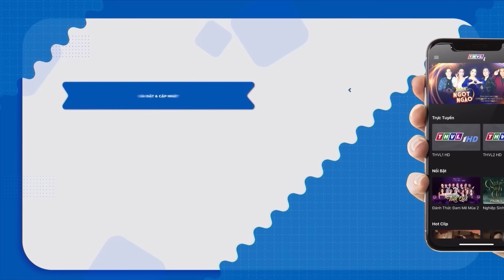Cậu Bé "NHÀ CON 3 ĐỜI CHĂN VỊT" lại có TRÌNH HÁT BOLERO cực chuyên nghiệp khiến giám khảo BÁI PHỤC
📌"BÀ CỤ NON 6 TUỔI" khiến cả trường quay ĐIÊU ĐỨNG vì hát Bolero bằng "3 NGÔN NGỮ" cực ĐỈNH CAO